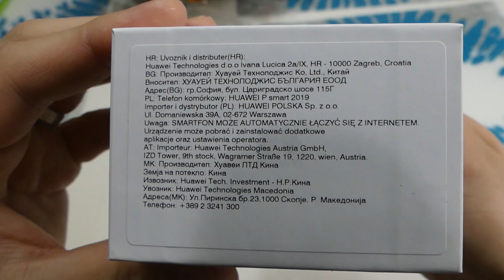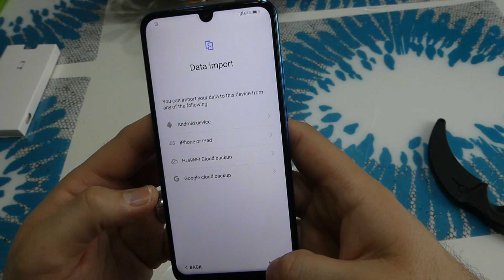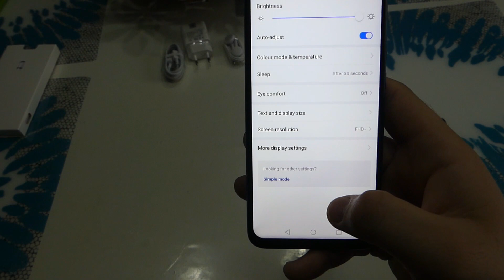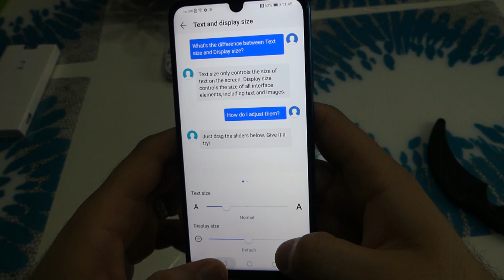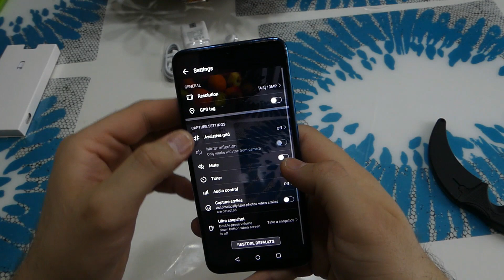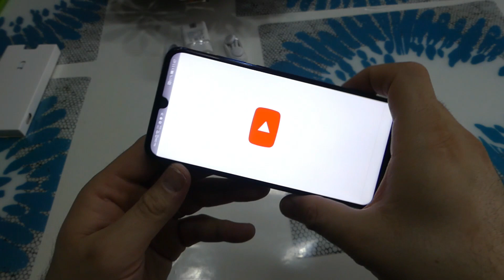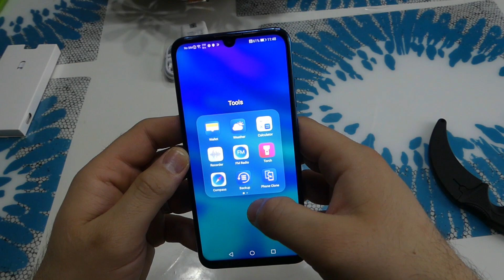Huawei P Smart 2019 Unboxing & Camera Test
To simplify the description of the Huawei P Smart 2019, it would be an affordable smartphone with a near-full 6.21 "screen with minimal, drop-shaped sensor hook, an AI camera with dual lenses, powerful processor and a long-lasting battery - all packaged in a stylish and seamless design, the P Smart 2019 also has several smart features found in the most expensive top models such as face unlocking and smart shopping with AI .The Huawei P Smart 2019 is simply the mobile that is ready to make your everyday life a little easier.

Large screen, small notch
Whether you call it notch, sensor hook or flare - on the Huawei P Smart 2019, it is drip-shaped and minimally small, which means it takes up minimal space from the screen. Considering the maximum display that reaches up to 6.1 ", this sensor hook becomes almost insignificant, and instead you get a powerful impression when watching movies, pictures or just surfing the net. The display is full-screen IPS LCD type resolution of 1080 x 2340 pixels in 19.5: 9 aspect ratio.

Powerful and smart interior
In order to get P Smart 2019 to flow as smoothly as possible, the mobile has got a Kirin 710 octa core processor that increases the driving performance to full speed while the 12nm process technology effectively reduces power consumption. Play games with enhanced graphics processing thanks to the GPU Turbo, which, with a battery of 3400 mAh, lets you maintain hours by hour. The mobile is charged via micro-USB with a 22% increased charge rate compared to its predecessor.

The phone runs on Android 9 Pie with Huawei's EMUI 9.0.1 on top. Smart software allows you to shop with just a few screen prints. Scan a product with the camera or mark an item in an image to get purchasing links directly to different outlets.

Storage and double sim cards
There are two card slots in the Huawei P Smart 2019 card slot. Use your mobile phone with dual sim cards to be able to receive job calls in the same mobile as you have your private mobile number.
With a sim card, you can use the extra slot to extend the 64GB internal storage with a microSD card up to 512GB.

Huawei P Smart 2019 Double camera with AI
Intelligent dual camera
At the back of the P Smart 2019 is a 13 + 2 megapixel dual camera with autofocus that, with the help of artificial intelligence (AI), real-time 500 different motifs and scenarios within 22 categories to give you the perfect picture. Thanks to the dual lenses, a lively and natural bokeh effect (blurred background) is created that will make your motifs more accentuated and look more professional.
In the minimal drip-shaped sensor hook on the screen, there is an 8 megapixel front camera that will capture your best selfies with AI. The software in the camera can recognize eight different portrait backgrounds and optimize your image in real time to get a selfie that will stand out among the crowd.

Face Unlock and fingerprint reader
Increasingly private information is stored in smartphones to protect the data from unauthorized persons. When P Smart 2019 is locked, there are various ways to unlock it, including with two of your most unique features - your fingerprint and your face.
On the back of the mobile phone is a centrally located fingerprint reader that only requires a quick press with the index finger to unlock the screen.
You can also quickly and securely access your phone via Face Unlock, which reads your face and identifies your moves to ensure that you are.

Eye-friendly screen
Prolonged viewing of a mobile screen can be tiring for the eyes, especially if it is dark around you. Huawei has added an eye-friendly location that is certified by TÜV Rheinland and filters harmful blue light and reduces eye damage caused by long focus on mobile phone screens. Your eyes will be cared for with extra comfort.